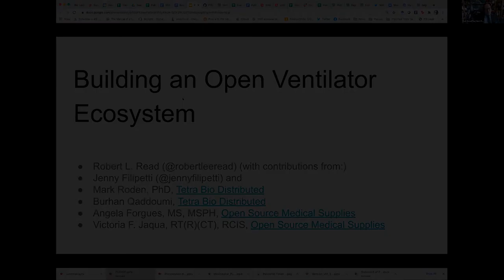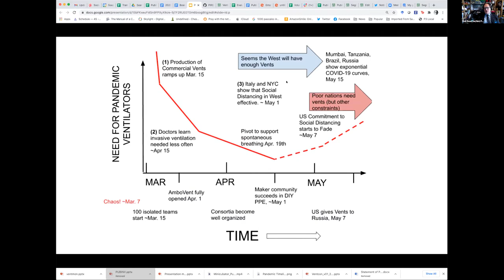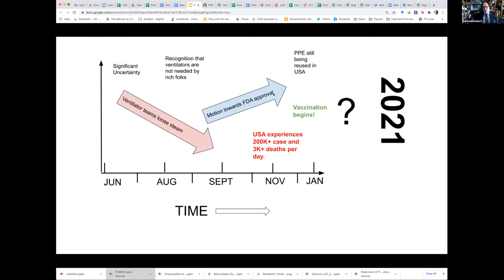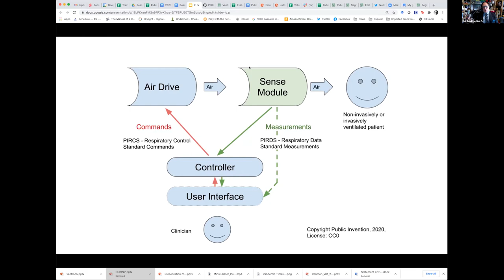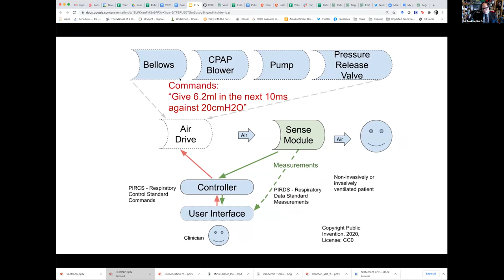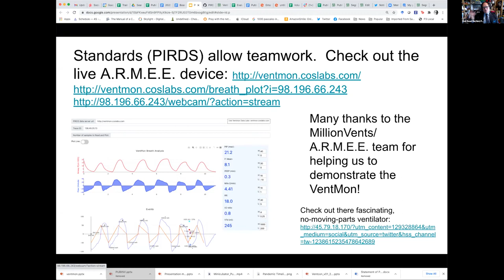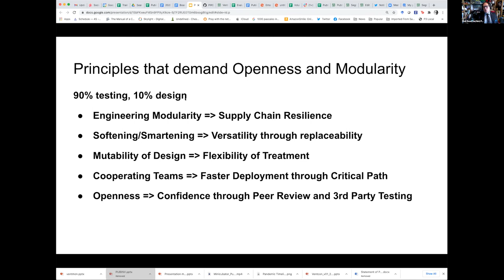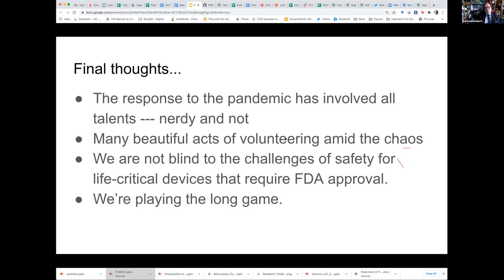Vision of an Open Source Ventilation Ecosystem